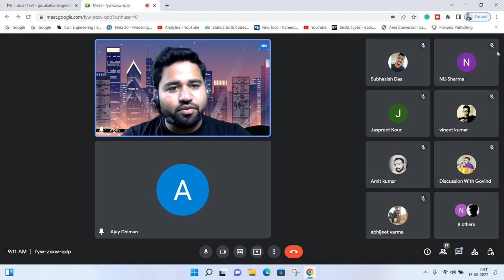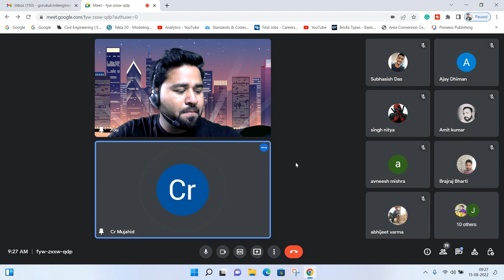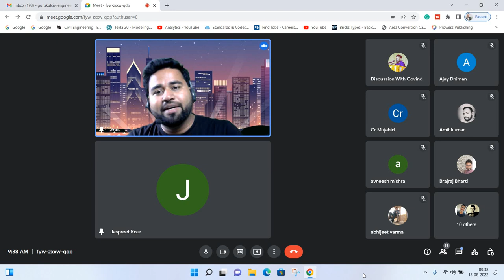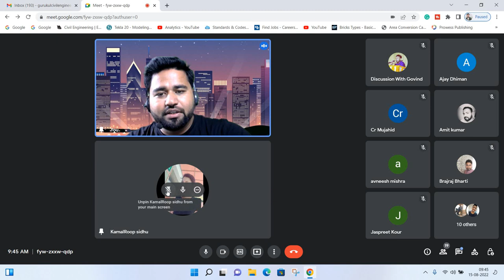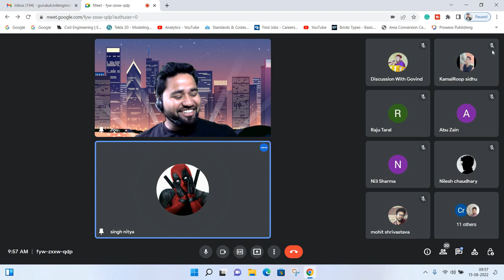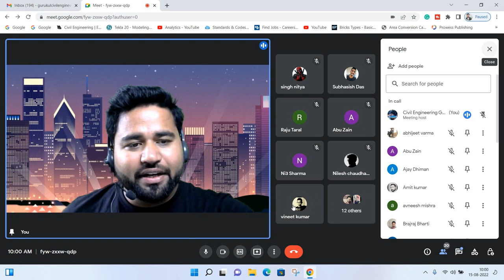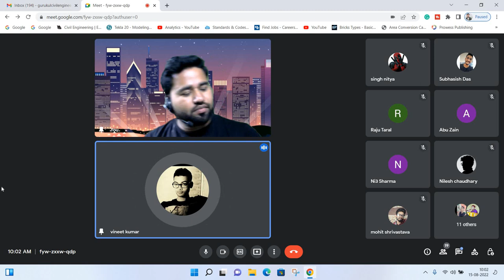Learn from your weekness ||By- Akash Pandey